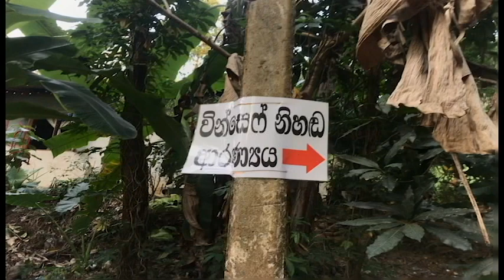Vinsef Nihada Aranya Temple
come and  watch you eyes how beautiful temple